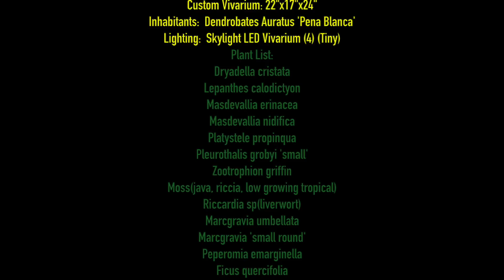BIOACTIVE Drip Wall Vivarium 1 Month UPDATE!!!!